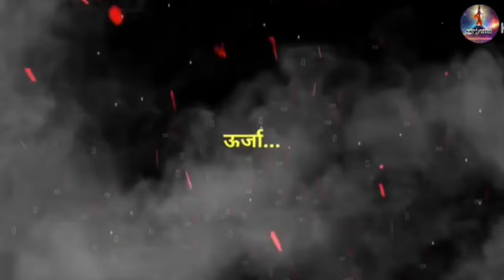कैसे हुआ मां काली का जन्म/ How was Maa Kali born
माता काली का जन्म कैसे हुआ, कैसे हुआ माता काली का जन्म, काली का अवतार,माता काली,How was Mata Kali born, how was Mata Kali born, incarnation of Mata Kali, Mata Kali

मां काली की शक्ति,  माता काली, काली माता का जन्म कैसे हुआ था,

Kya hai sansar, sansar kya hai, sansar ki baat, sansar ki baate, kitna acha hai sansar, sansar